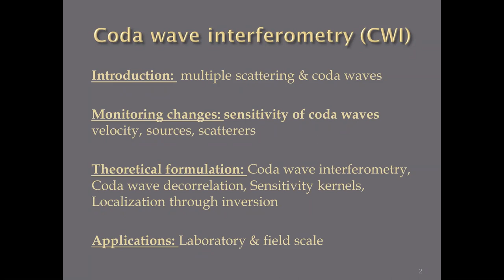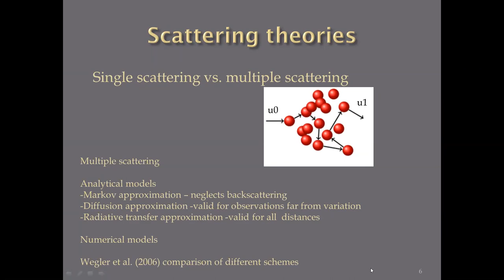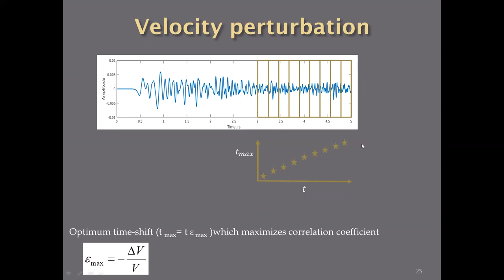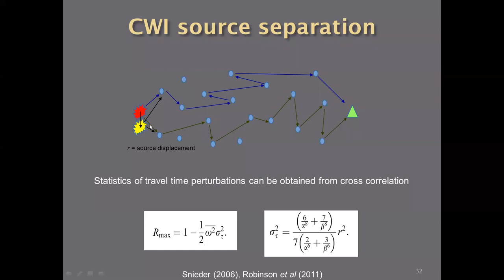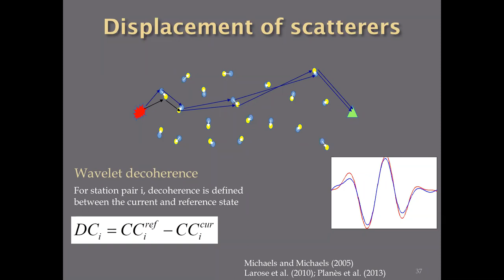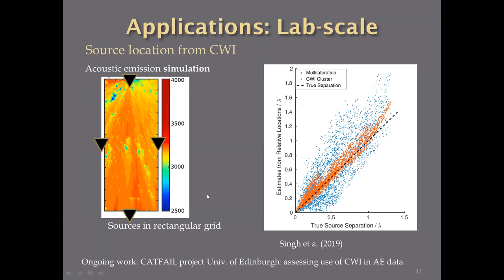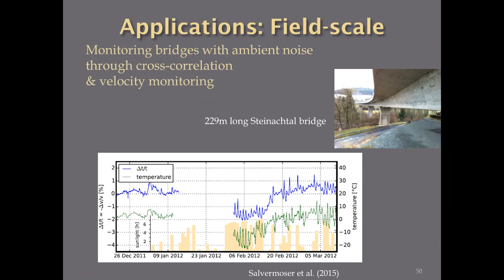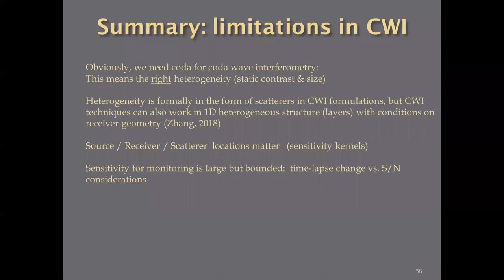Coda wave interferometry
27 July, 2020
Maria-Daphne Mangrioti, Instructor

What do acoustic emissions tell us about fracture initiation and propagation? What are coda waves, and why are they useful? What is seismic interferometry and how is it applied to coda waves? What can a single seismometer tell us about microseismic sources? In this webinar, I will present the basic theory of coda wave interferometry, its diverse application to multi-scale problems, and exciting opportunities to monitor the subsurface and structural materials.